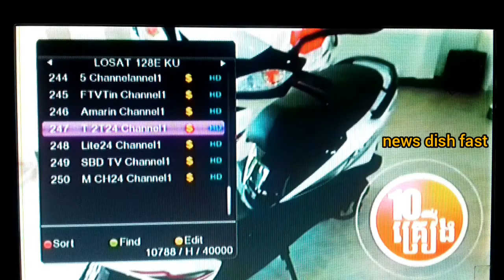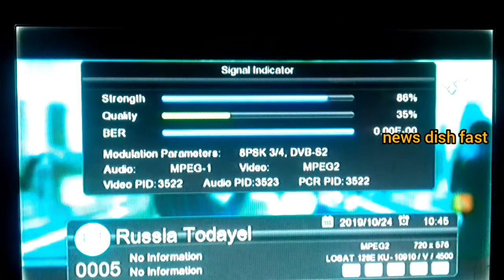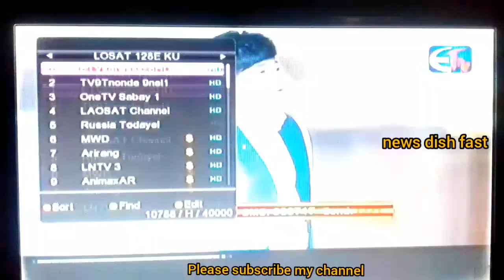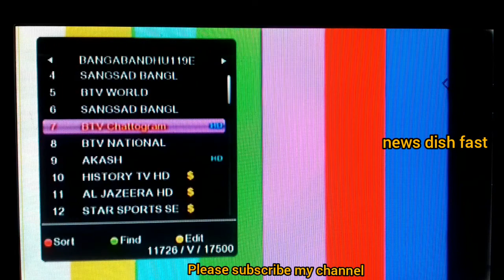laosat 128E | bangabandhu 119E | dish setting and channel list ku band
my name is raju special to everyone any problems in hindi india s most popular dish, dth, mpeg 2 and 4 settop box, all satellite ( C band ku band ) related youtube channel , news dish fast , me aap sabhi bhaiyo ko thankyou so much

dosto hamne aapko is video me youtube channel ke liye ek best dth free dish satellite / laosat 128E and bangabandhu 119E ke bare me batane ki poori koshish ki hai ummeed hai aapko ye video pasand aayegi thank you so much